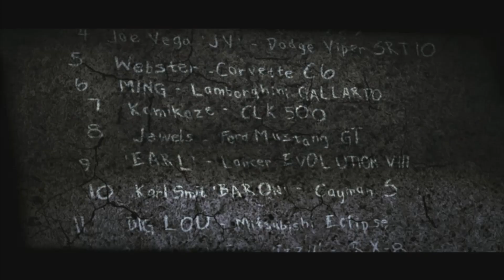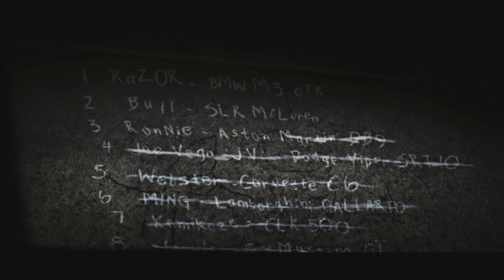Let's Play NFS Most Wanted (2005) #02 - Rennen und Cops! [Deutsch/FullHD] - Need for Speed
►►  Zum Spiel/Video:
ValleGaming / Valle spielt Need for Speed: Most Wanted aus dem Jahre 2005 auf dem PC - mit Grafik-Mods in 1080p!
Willkommen also in Rockport City, mit neuen Texturen, Shadows, Smoke und so weiter!

✘ Hier kannst du Most Wanted kaufen: